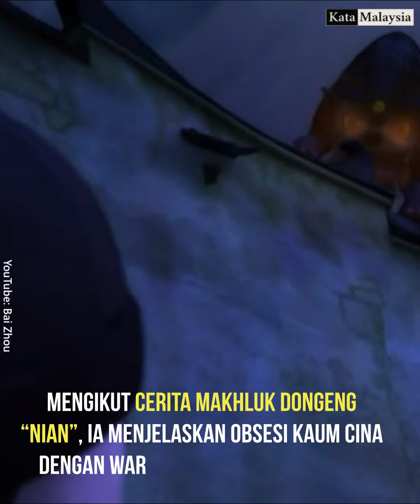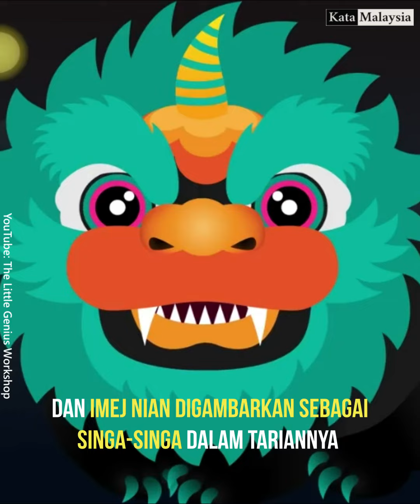Kisah Dongeng Tarian Singa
Mengikut cerita-cerita rakyat, makhluk dongeng “Nian” (membawa maksud “Tahun” dalam bahasa Cina) menyerang orang-orang kampung dan menjadikan kanak-kanak sebagai makanan musim sejuk.